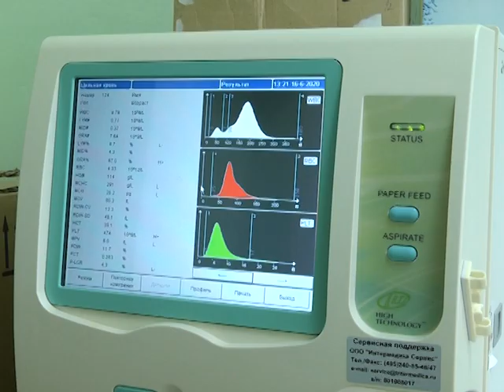Испытание COVID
Пандемия новой коронавирсуной инфекции заставила иначе взглянуть на труд докторов, на систему здравоохранения в целом. В стране срочно строятся госпитали, медики проходят обучение. В Полевском же к встрече с COVID-19 подготовились за долго до эпидемии. В 1979 году была построена инфекционная больница, сегодня это одно из самых востребованных учреждений не только города, но и области. Здесь работают лучшие врачи Полевского. Именно об этом накануне рассказал главный врач ЦГБ Сергей Алферов, в рамках своей пресс-конференции со СМИ. Подробнее смотрите прямо сейчас.